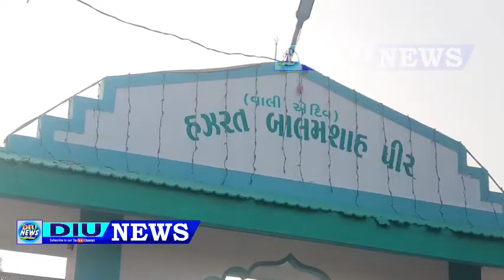દીવમાં બાલમ શાહ પીર ના ઉર્શ ની ધામધીમથી ઉજવણી. Balam shah pir Ursh.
દીવ ના ફુદમ ગામે બાલમ શાહ પીરના ધામધૂમથી ઉજવણી કરવામાં આવી